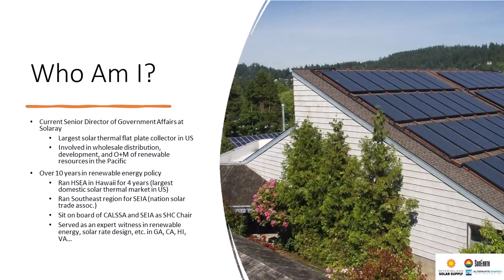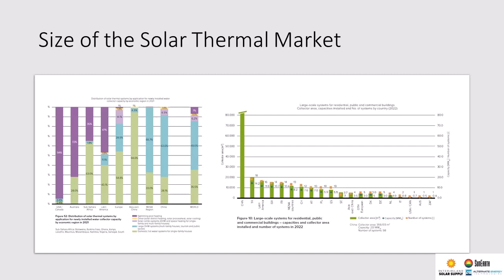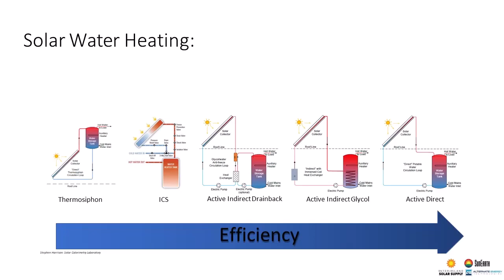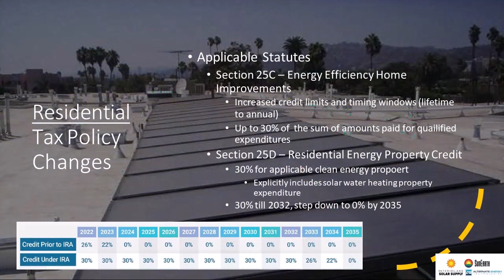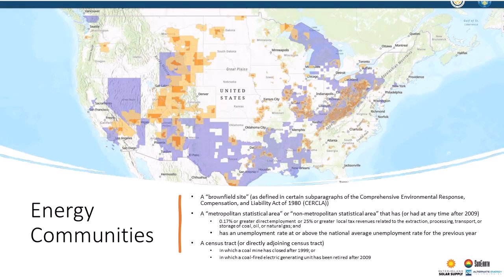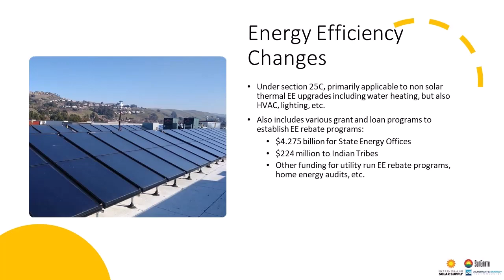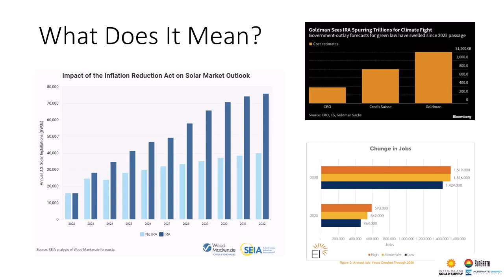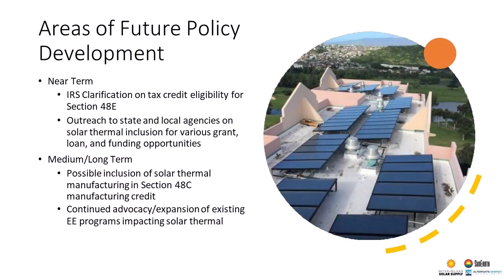Some Like it Hot, an Overview & Analysis of Market Opportunities for Solar Thermal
Presented by Will Giese (The Solaray Corp)

Join Will Giese for a pivotal discussion on how the Inflation Reduction Act (IRA) is reshaping the landscape for solar heating and cooling technologies across diverse market segments. This presentation will highlight real-world applications of solar thermal technology in residential, commercial, and industrial settings, emphasizing its transformative effects on rural, low-income, and at-risk communities. Discover the growth trajectory for America's solar technology and delve into a comparative analysis of solar thermal's cost-effectiveness against other heating/cooling solutions and PV systems paired with energy storage. Will Giese will also uncover the latest innovations in system and program design that enhance flexibility, resilience, and options for consumers and energy providers alike.